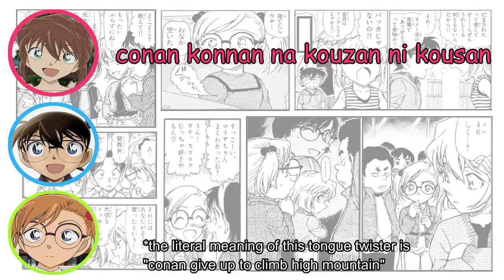[TBN] Tongue Twister Challenge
CV list:
Ai Haibara → Megumi Hayashibara
Conan Edogawa → Minami Takayama
Maria Higashio → Yuri Shiratori

This recording come from Tokyo Boogie Night program or [TBN] in 2014.
Tokyo Boogie Night is a radio show hosted by Ai Haibara's voice actor, Megumi Hayashibara. This radio show already run since 1992 and had reached around 1600 eps.

Note : In this radio, they didn't represent their character in detective conan anime. But i made it as if its conan radio to make it easier for everyone to notice who they are.